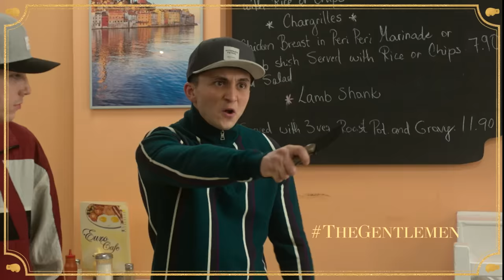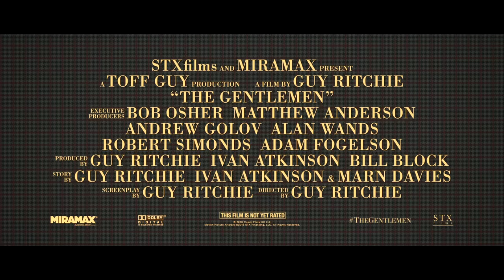THE GENTLEMEN Movie Clip - Colin Farrell | Exclusive (2020)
THE GENTLEMEN is the movie by Guy Ritchie.

PLOT: A British drug lord tries to sell off his highly profitable empire to a dynasty of Oklahoma billionaires.

In theatres: January 24th, 2020
CAST: Matthew McConaughey, Charlie Hunnam, Michelle Dockery, Colin Farrell, Hugh Grant